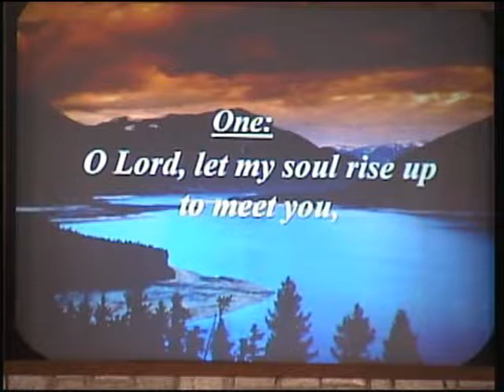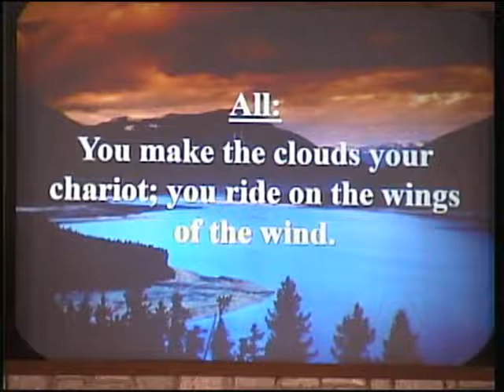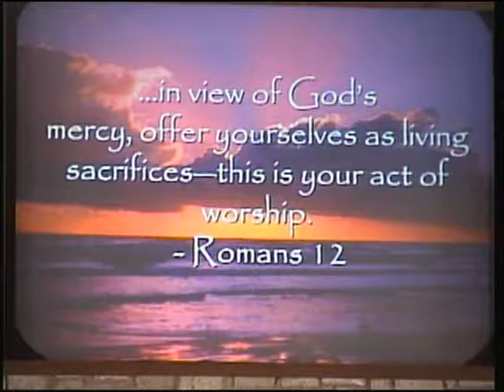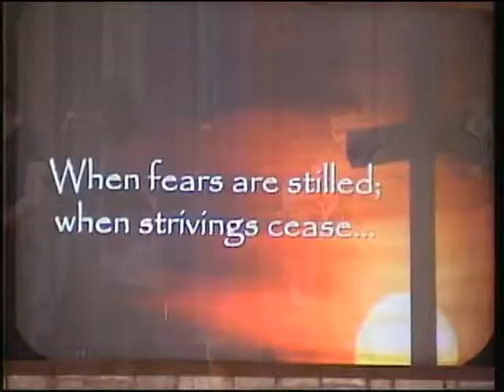Youth Sunday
Service led by the youth on Sunday, January 20, 2019
1300 E Adams St.